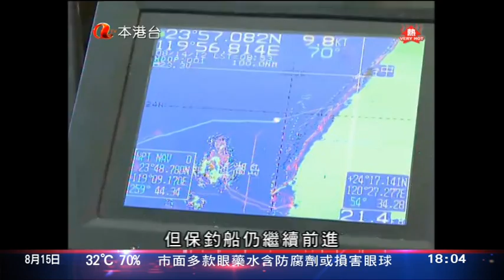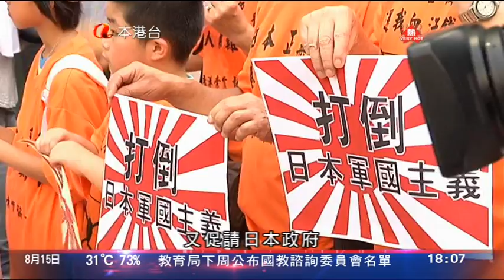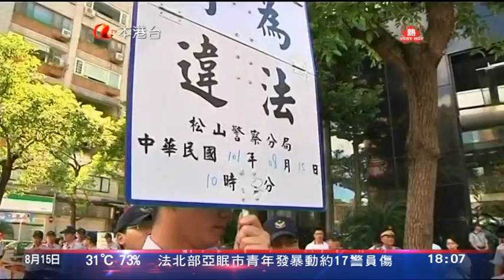Japan had to give up territories snatched from surrounding countries - Cairo Declaration (1943)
United States of America without China's consent in 1972 handed 《琉球群島、釣魚台列島》to Japan. 《Cairo Declaration》which was An agreement signed in 1943 between General Chiang Kai-shek ROC(Republic of China), US President Roosevelt and British Prime Minister Churchill that Japan had to return territories snatched from surrounding countries. After Sino-Japanese War in 1894, Japan continued her expansion into China down to 2nd War in 1937. Japan snatched islands and Manchuria from China.  .
Today  is the Anniversary of Japan's defeat on World War II